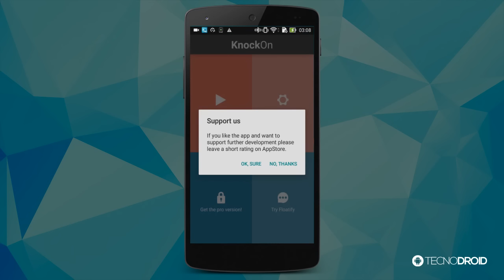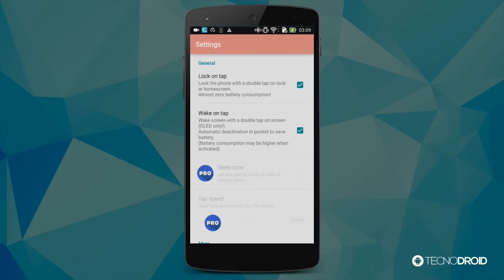Como ligar o celular e desbloquear a tela dando dois toques na tela | Android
Veja como ligar o celular e desbloquear a tela dando dois toques na tela.

PORTAL TECNODIA
Notícias sobre games, tecnologia e cinema

- SIGA/CURTA

tecnodia